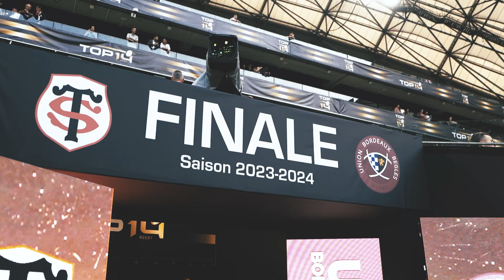TOP 14 - Des enfants malades vivent les coulisses de la Finale du TOP 14 grâce à des robots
Lors de la finale du TOP 14 entre le Stade Toulousain et l'Union Bordeaux Bègles, le 28 juin 2024, la Ligue Nationale de Rugby a permis à des enfants malades d'en découvrir les coulisses par l'intermédiaire de robots de téléprésence, directement pilotés depuis chez eux. Léo et Manoa ont pu aller à la rencontre de leurs joueurs préférés et du bouclier de Brennus ! C'est une expérience qui plonge les enfants au cœur de la finale du TOP 14 au plus près de tous les acteurs !

○ Myrugby : myrugby.lnr.fr/